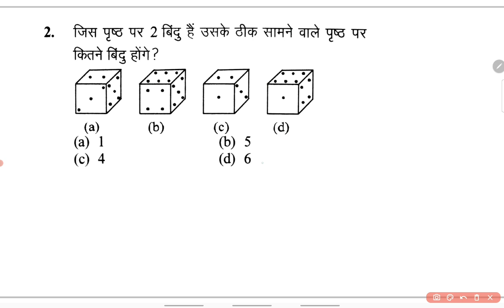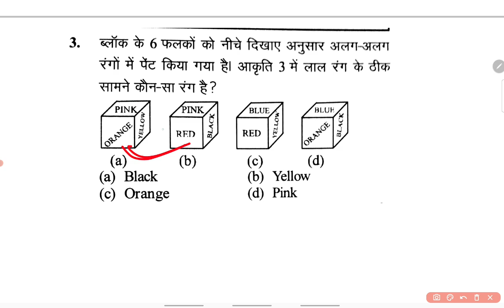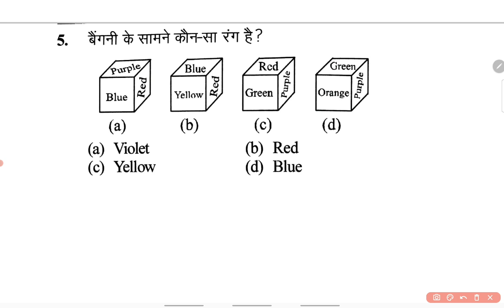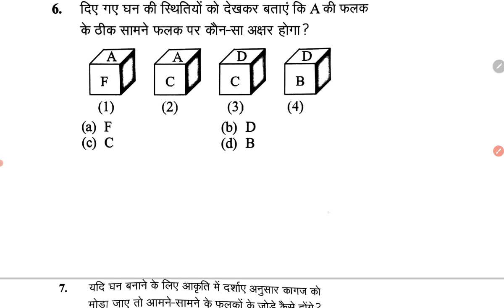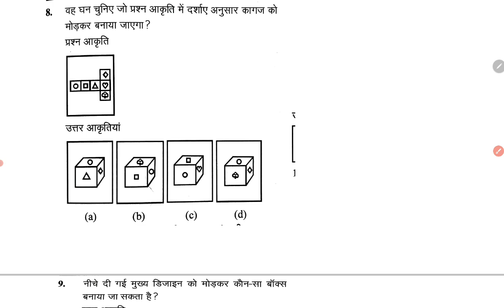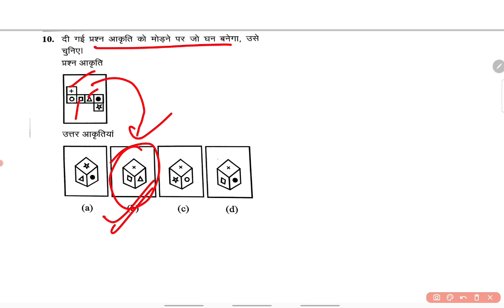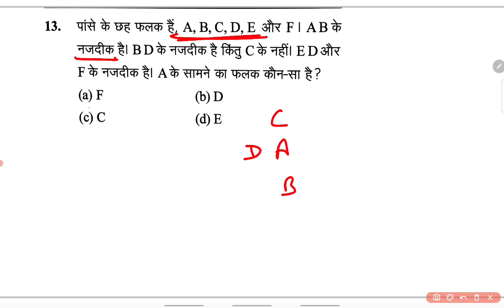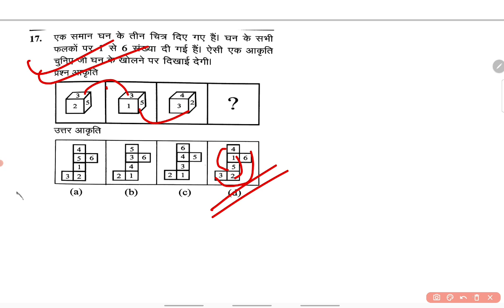MP Patwari Reasoning || MP Patwari 2023